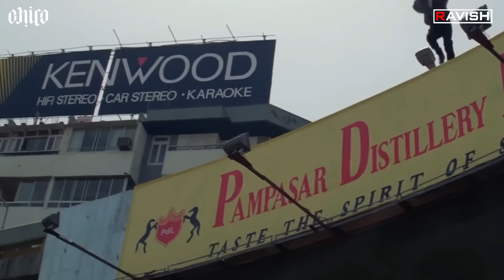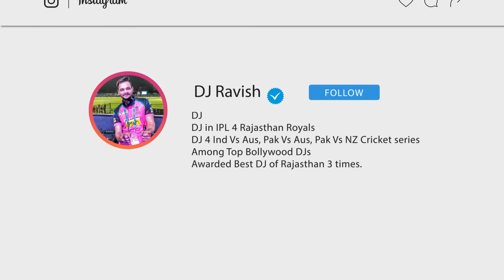Koi Na Koi Chahiye Pyar Karne Wala | Club Mix | Deewana | Shahrukh Khan | DJ Ravish & DJ Chico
● About DJ Ravish :
★ Awarded Best DJ of Rajasthan at Rajasthan Fashion Awards 2018, 2019, 2020 & 2021.

● Song Credits -
Movie: Deewana (1992)
Song: Koi Na Koi Chahiye Pyar Karne Wala
Starcast: Shahrukh Khan, Rishi Kapoor, Divya Bharti and Amrish Puri
Singer: Vinod Rathod
Music Director: Nadeem–Shravan
Lyricist: Sameer

● Song Lyrics -
Koi na koi chaahiye pyaar karne waala
Koi na koi chaahiye hum pe marne waala
Dil-o-jaan lutaayenge hum to usi pal
Saath mein bitaayenge shyaam-o-saher
Shyaam-o-saher o mere yaara

Koi na koi chaahiye
Pyaar karne waala
Pyaar karne waala
Pyaar karne waala

Us chaand ke tukde ko
Seene se lagaa loonga
Us reshmi mukhde ko
Aankhon mein chhupaa loonga
Deewana mujhsa na milega usko
Es zameen se leke saare aasmaan tak

Na meri koi manzil na
Mera hai thikaana
Maine to yaaron sikha
Kaanton se dil lagaana
Mera hai thikaana
Ulfat ka main deewana hoon
Duniya se main begaana
Baahon mein aasmaan hai
Kadmon mein hai zamaana